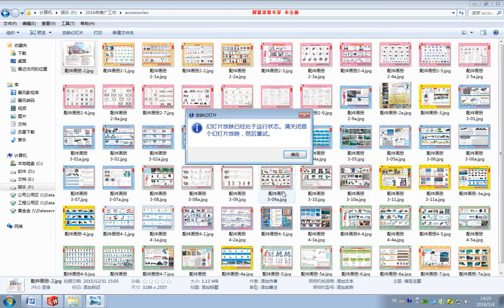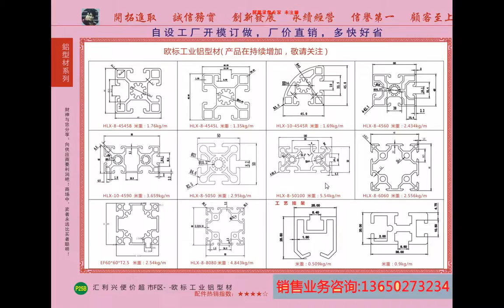组装线 生产线 老化线 输送线